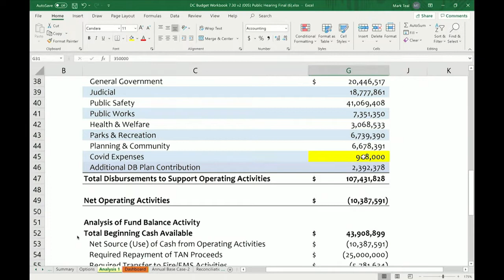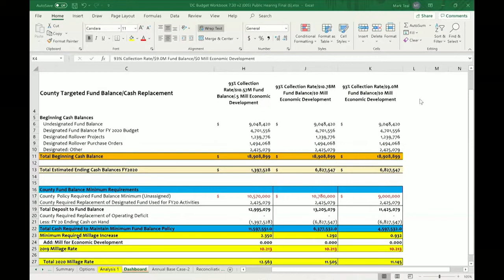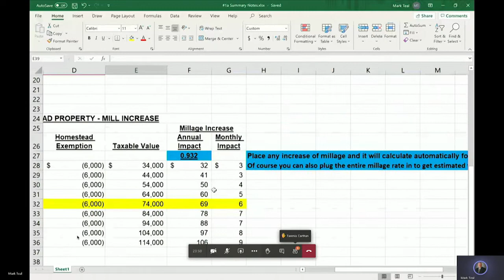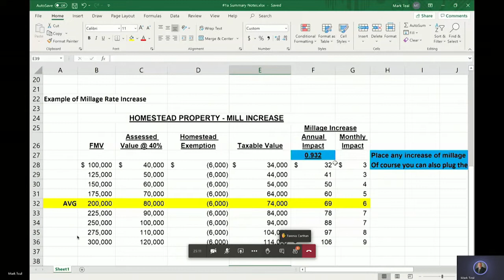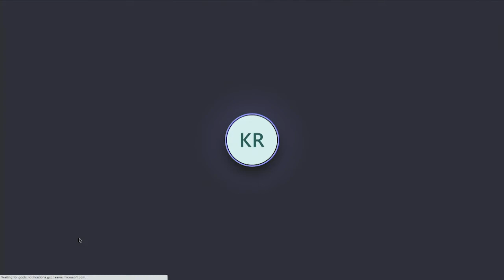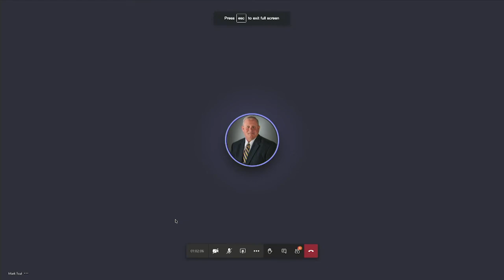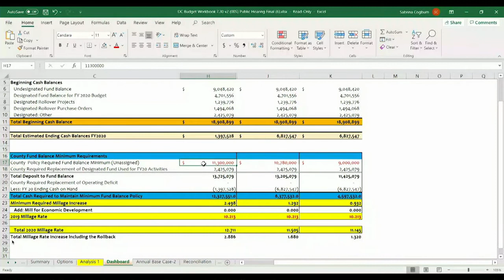Special Called BOC Meeting - August 27, 2020